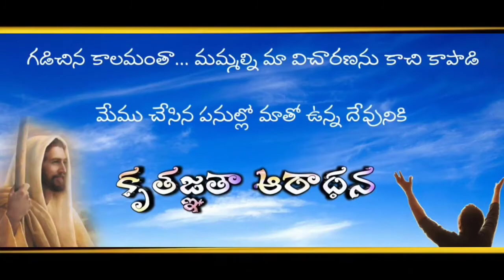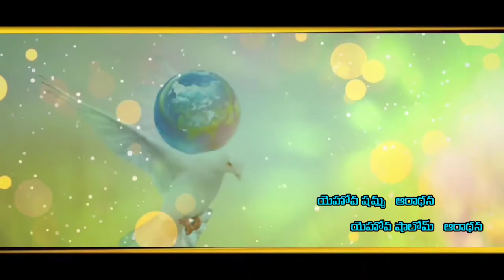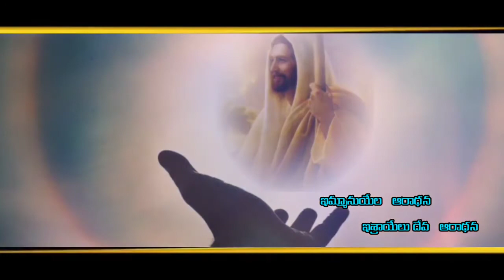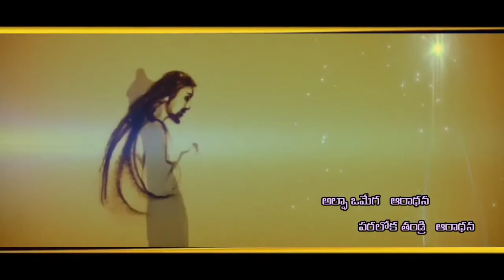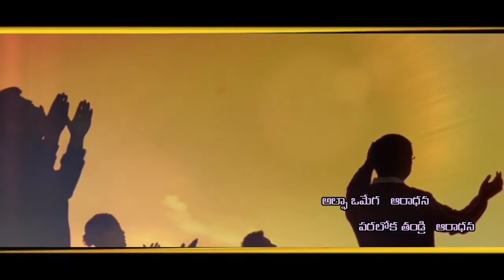Aaradhana.....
Telugu / All Telugu/ Telugu Gospel /Uecf Telugu/Jesus#madiripraveen#madirinaveen